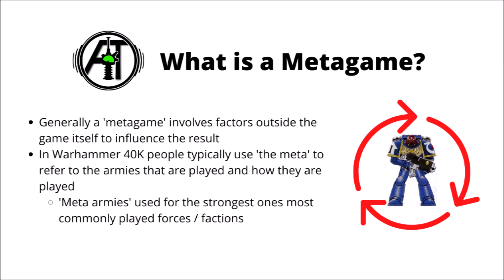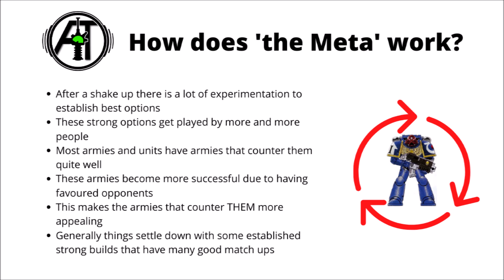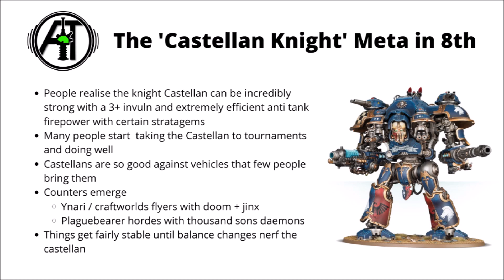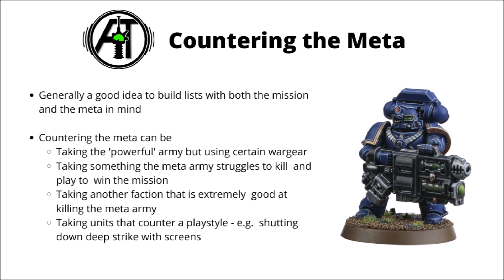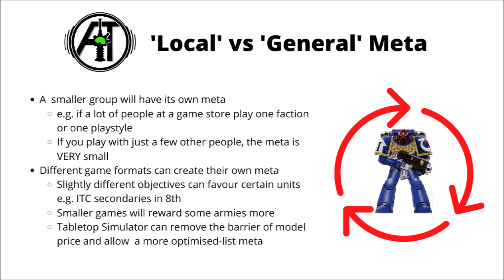The Meta In Warhammer 40K Explained - What is the Metagame?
Today we'll discuss the idea of a 'meta' and how understanding it can give you an edge...